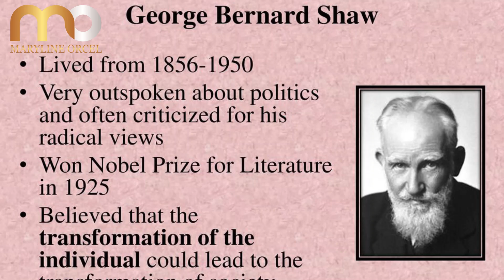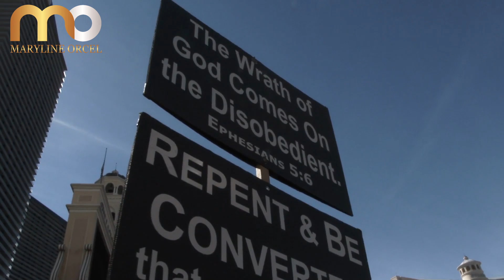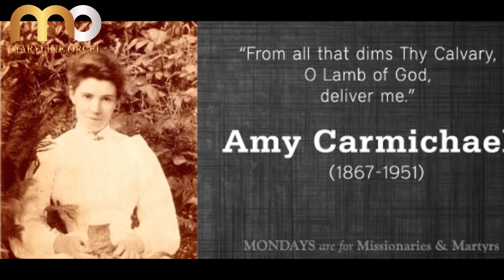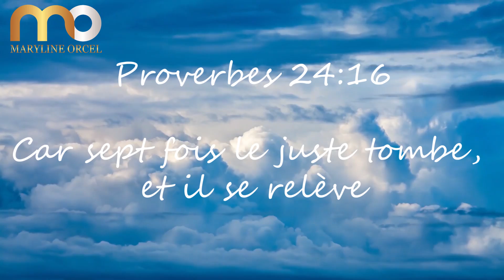SURMONTER L'ÉCHEC ET REBONDIR | Robert Jeffress en francais| Traduction Maryline Orcel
Il n'y a pas de réussite sans échec. L'échec n'est pas le contraire du succès, il en fait partie. Nous devons changer cette perception dans notre vie. Le jour où ce sera le cas, rebondir après un échec ne sera plus un problème pour nous, ce sera la norme. Puissions-nous saisir cela et avancer avec un nouveau regard sur la vie.

Que Dieu vous bénisse immensément !

► LIKEZ! 👍
► COMMENTEZ! 💬
► PARTAGEZ! ➤
► METTEZ LA CLOCHE DE NOTIFICATIONS! 🔔

Merci.